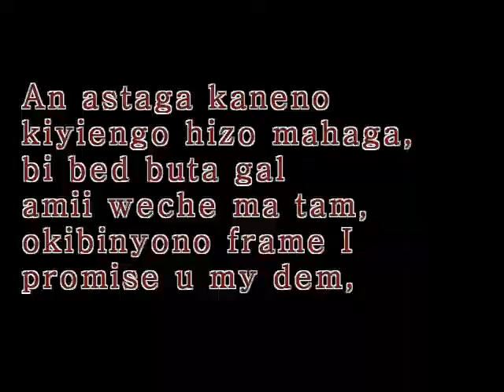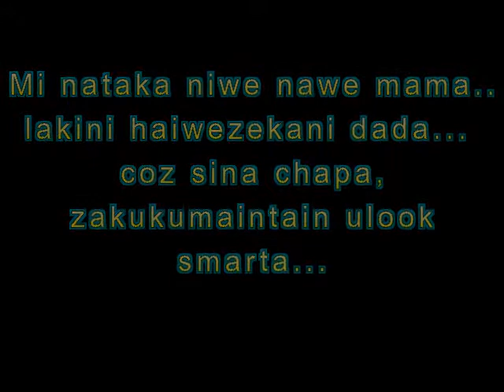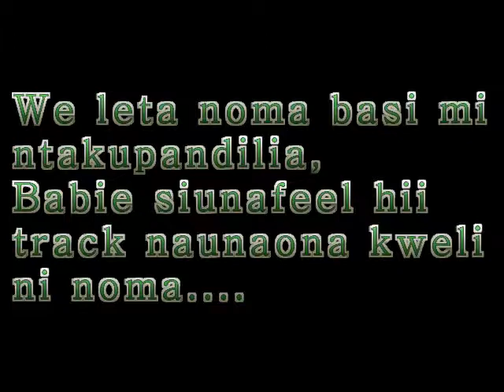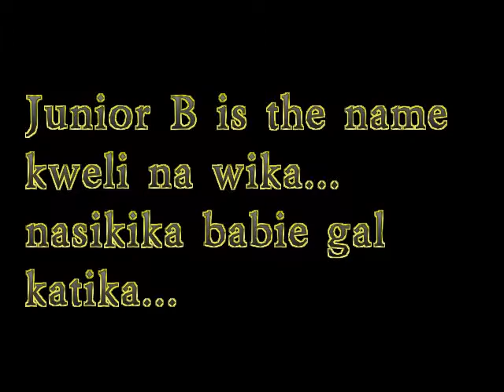Junior B Maltez-Katika Lyrics